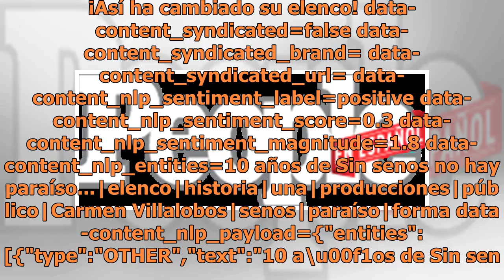10 años de Sin senos no hay paraíso... ¡Así ha cambiado su elenco!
10 años de Sin senos no hay paraíso... ¡Así ha cambiado su elenco!

Sin senos no hay paraíso... ¡Así ha cambiado su elenco! data-content_modified_date= data-content_published_date=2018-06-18T13:17:55.000Z data-content_shown_on_platform=own data-content_type=gallery data-path=/telenovelas/asi-luce-ahora-elenco-sin-senos-no-hay-paraiso data-referrer= data-search= data...